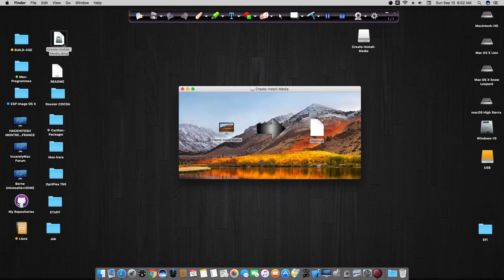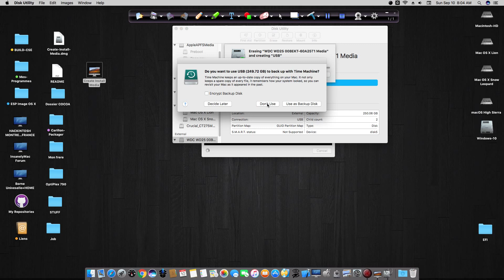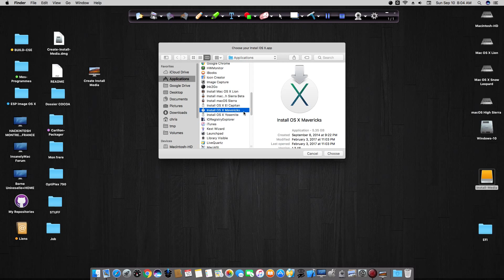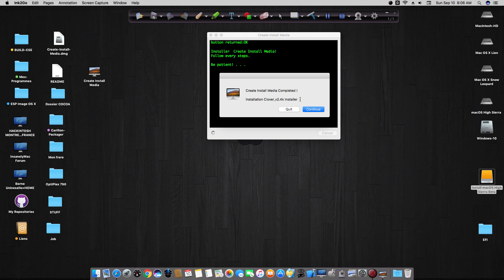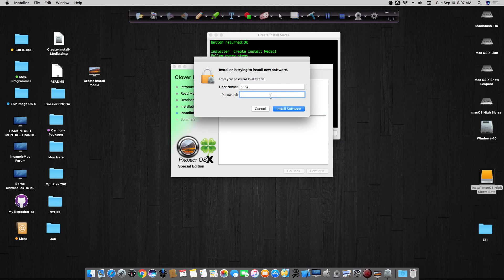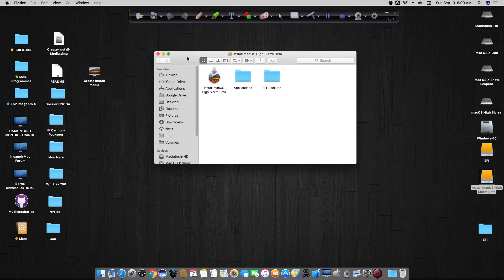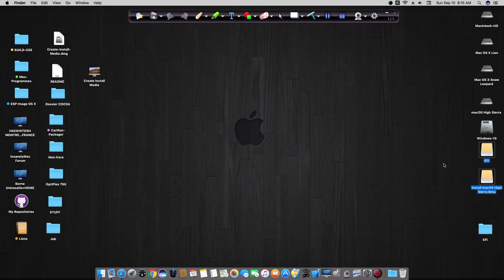Create Install Media